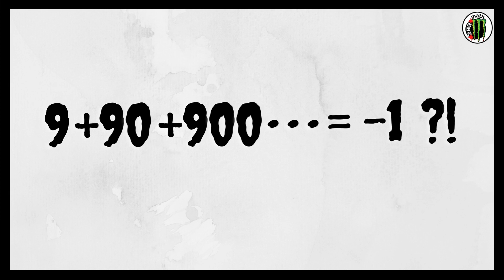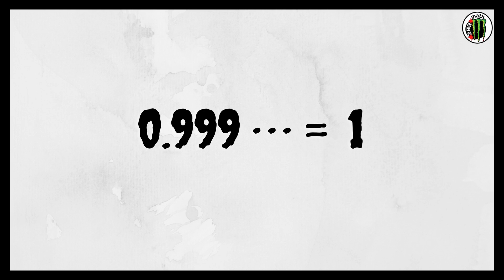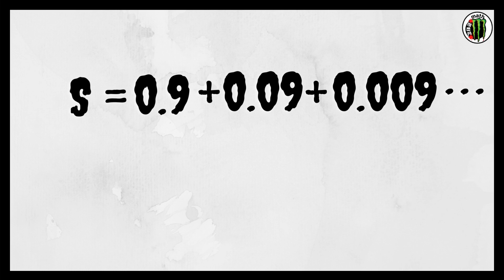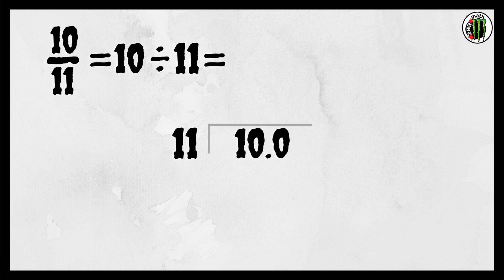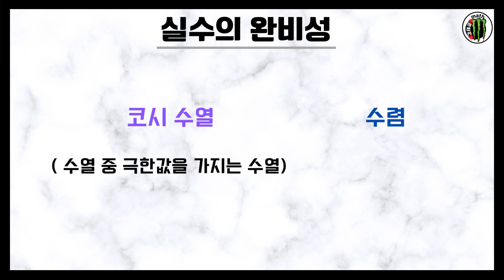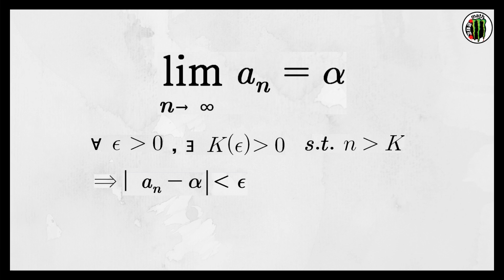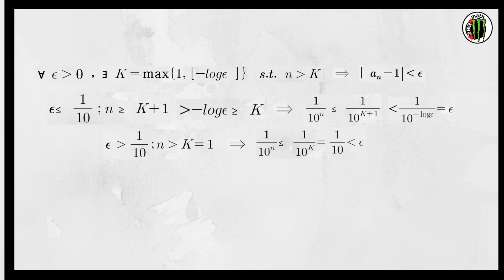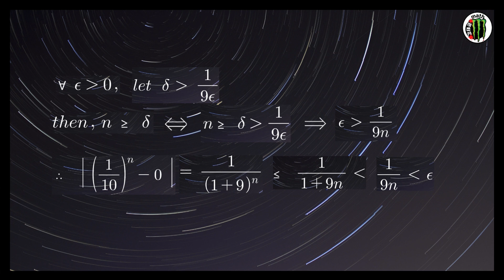ε-δ법에 의한 극한의 정의 와 0.999...=1의 여러가지 증명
9+99+999+...= -1 단순 대수적으로 연산하면 점점 큰 수들의 합이 -1이 나오죠.
왜 그럴까요?
0.9999...=1 을 증명하는 5가지 방법( algebraic, ε-δ법, another infinite decimal)이 있습니다.
극한을 공부하는 학생들에게 현대 수학이 바라보는 극한을 보여주는 좋은 예입니다.
먼저 쉬운 대수적 접근과 무한 소수를 이용한 증명을 보고 ε-δ법을 봅니다.
앞 부분은 쉬우니 기본 지식만 있어도 이해하기 쉬울 거에요.
하지만 ε-δ법은 조금 어렵습니다. 이해하셔도 좋고, 또는 정확히 같은 값이라는 개념만
잡아도 무난할 듯 해요.
 여유가 있으면 ε-δ법의 두 가지 증명을 자세히 보셔도 괜찮습니다.
어렵지만 그 속에 수학의 재미도 있습니다. 어려운 것을 하나씩 이해해나갈 때의 기쁨과 어려운 문제들을 풀어나갈 때의 기쁨을 조금은 맛보는 시간이 되었으면 합니다.

Space Adventures Orchestral Music Humanoide
cinematicbattle music starwarsstyle-148641 by pixabay
CanCan - Offenbach